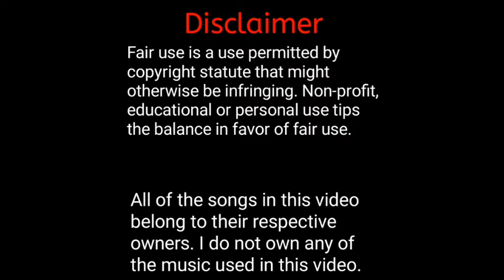1.8 k special video ash